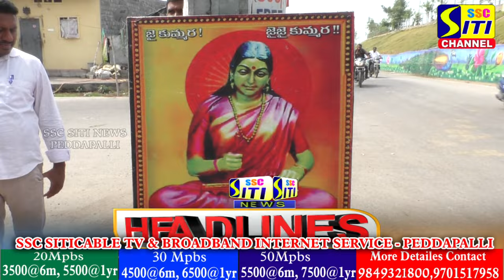SITINEWS HEADLINES II 13-03-2024